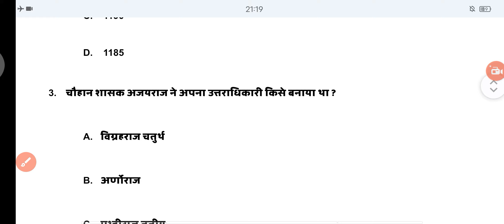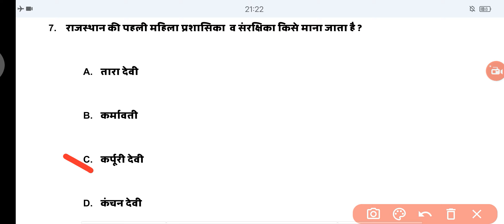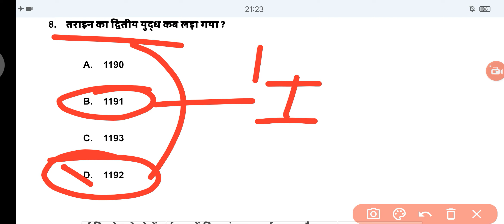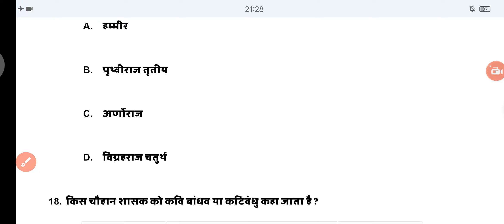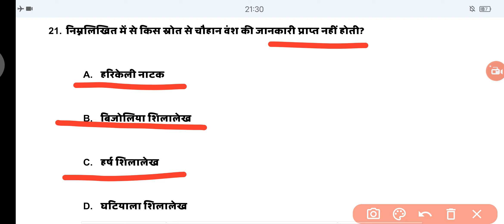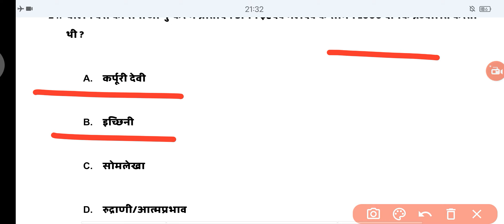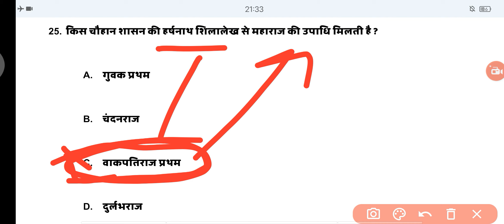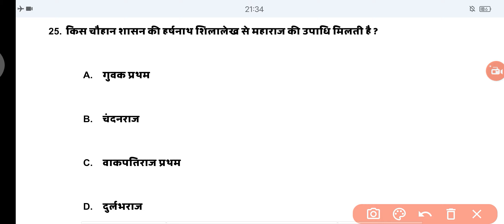Rajasthan Gk Chauhan vansh top questions। चौहान वंश के अति महत्वपूर्ण प्रश्न Part 1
rajasthan ka chauhan vansh
 Rajasthan gk
 chauhan vansh
 rajasthan history mcqs
RAJASTHAN A TO Z GK
 chauhan vansh top questions
rajasthan patwari class
Chauhan vansh
Chauhan vansh se sambandhit               mahatvpurn prashn
 Rajasthan gk question
 chauhan vansh important questions in hindi
 gk in Hindi
chauhan vansh questions
 rajasthan history MCQ
 rpsc rsmssb previous year question paper
 ajmer ka chauhan vansh questions
Rajasthan history
rajasthan chauhan vansh
rajasthan patwari history class
 rajasthan ldc result
chauhan rajvansh
राजस्थान चौहान वंश के महत्वपूर्ण प्रश्न
 अजमेर का चौहान वंश
चौहान वंश
 चौहान राजवंश कोहिनूर प्रश्नोतरी
 चौहान वंश के महत्वपूर्ण प्रश्न
 चौहान राजवंश प्रश्नोतरी